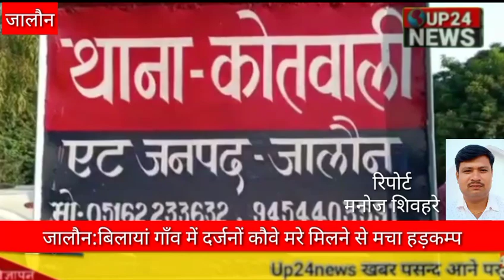जालौन:बिलायां गॉंव में दर्जनों कौवे मरे मिलने से मचा हड़कम्प:up24news